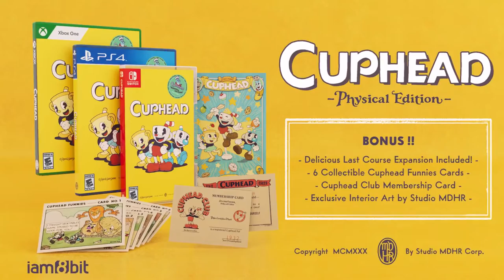Cuphead Official Physical Retail Edition Announcement Trailer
Um jogo do tipo Run-and-gun Cuphead foi criado e lançado pelo Studio MDHR. O personagem principal do jogo, Cuphead, faz um acordo com o diabo depois de perder um jogo no cassino do diabo e recebe a tarefa de coletar as almas de seus credores como restituição por sua perda.